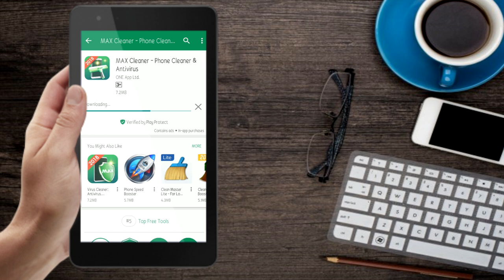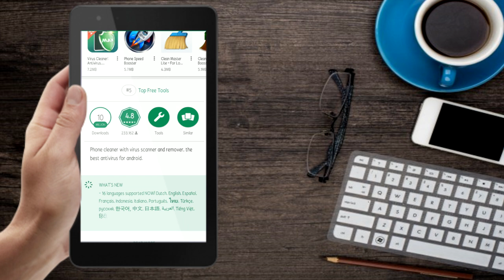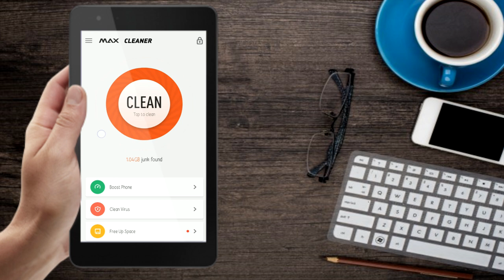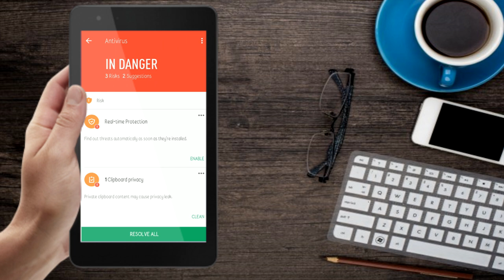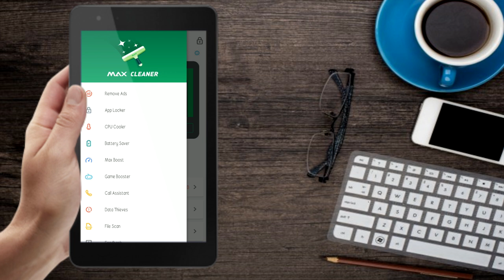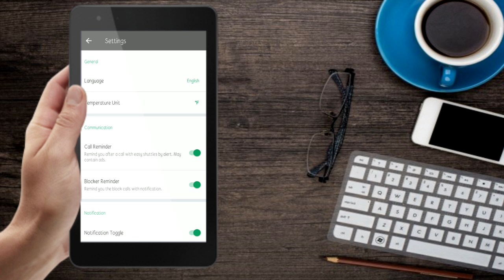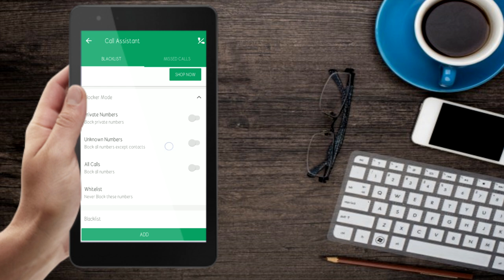How to free Download and use MAX Cleaner - Phone Cleaner & Antivirus for Android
MAX Cleaner (power cleaner and antivirus app), one of the TOP rated (4.8 ★ ★ ★ ★ ★) cleaning apps with android cleaner, space booster and virus cleaner - antivirus by ONE App Ltd, trusted by millions of users worldwide!

Provides powerful clean including phone booster and cleaner for android (system cleaner & device cleaner), virus cleaner - antivirus with deep clean, virus remover and battery saver. Effectively clean phone junk files, clean virus, free up space, clean android and boost mobile!

5 STAR boost cleaner features of MAX Cleaner
🗑Phone Cleaner App: clean my android and free up space.
🔰Antivirus - Virus Cleaner: remove virus and anti malware.
🚀Speed Cleaner: speed up android device in one tap.
🌪Power Cleaner for android: clear cache and cookies app.
🔋Battery Saver: save battery power long time.

MAX Android Cleaner improves your phone performance in all aspects:
🌟Phone cleaner and system cleaner will free up storage space and deep clean phone.
🌟Powerful cleaner and booster to speed up phone.
🌟Clean virus by build-in antivirus app with virus protection and anti cleaner.
🌟Effectively save battery for android devices with phone battery saver.

Get More Space out of your device
Deep clean junk, manage big files, remove duplicate photos, MAX Android Cleaner and system cleaner (power cleaner app) help to clean up space in all possible ways. With professional system cleaner and antivirus, device cleaner, anti cleaner, boost cleaner and cache cleaner, to clean phone and enjoy more space.

Never so easy to use
With intuitive and simple interface, MAX Phone Cleaner make it extremely easy to deep clean your device with android cleaner, virus cleaner & system cleaner app. Remove junk, boost cleaner, free up space… you could easily enjoy a lighter phone life by accessing to these features right from the main page. Become the real master of your device with our professional device cleaner , system cleaner, cache cleaner and antivirus cleaner, boost mobile phones features!

Master Phone Cleaner
By scanning and removing junk files including Android system and app caches, useless apk files and residual files, MAX Android cleaner, system cleaner and phone cleaner for Android, acts as cache cleaner and optimize Android system performance. Also MAX Phone cleaner acts as virus cleaner, more effective cache cleaner, junk cleaner, virus cleaner and powerful system cleaner make the phone less stale!

Speed Cleaner and Boost Cleaner
Professional Android phone antivirus 2018 clears memory(RAM). With the intuitive 1 tap booster, MAX Boost Cleaner (android cleaner & system cleaner)speeds up your phone in literally one tap and enhance device performance to a new level. You can feel the phone responds faster due to our smart antivirus app(device cleaner and boost cleaner).

Virus Cleaner Antivirus
Phone Cleaner and antivirus app for android. With build in antivirus engine, MAX phone cleaner(android cleaner with cache cleaner & virus cleaner) antivirus app as a security app deep cleaning system and every corner of your phone. MAX antivirus master's auto updated antivirus engine clean viruses and protect your mobile phone.

Battery saver
MAX Phone Cleaner and android cleaner (power cleaner & cache cleaner) acts as virus remover for android also intelligently analyze battery using status, find and stop battery-draining apps timely. MAX Cleaner for android effectively optimizes your device's power consumption, extend battery life.

Notifications Cleaner
MAX Phone Cleaner (system cleaner & boost cleaner with virus cleaner) - design as android cleaner automatically mute, hide unwanted notifications and gather them in Notification Organizer. You could focus on important messages after using this professional cache cleaner android cleaner.